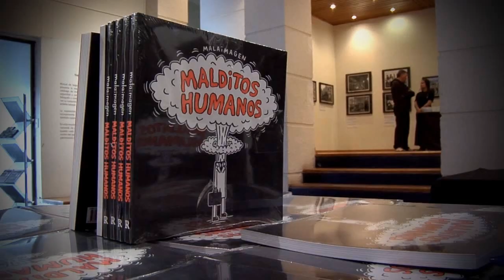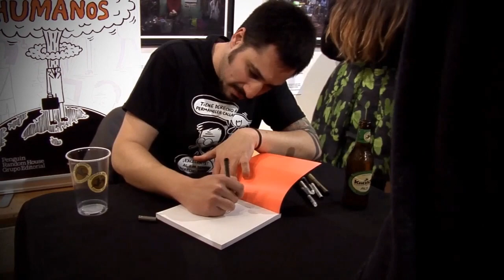malaimagen presenta su nuevo libro Malditos humanos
Acompañado de Ana Tijoux, el destacado humorista gráfico malaimagen presentó en la Fundación Cultural de Providencia su nuevo libro Malditos humanos. Una grata velada que contó con el auspicio de cervecería Kross y que te invitamos a disfrutar.